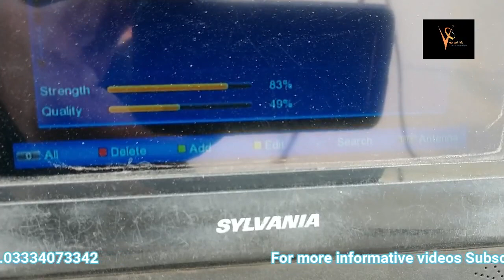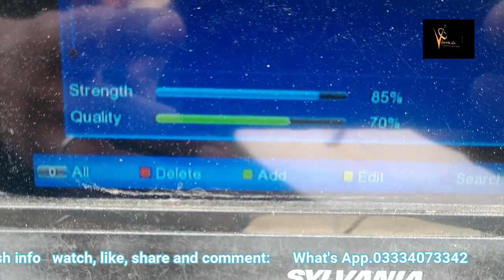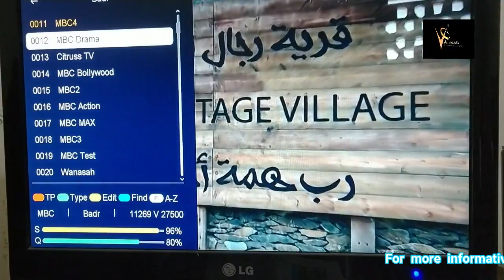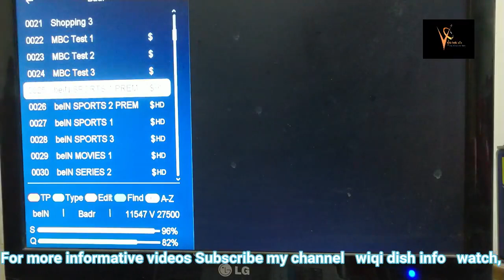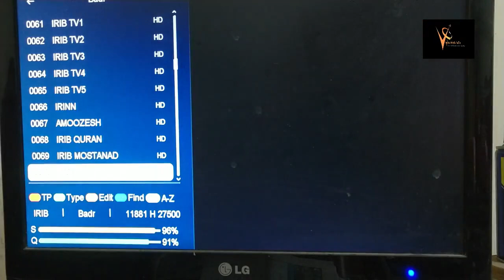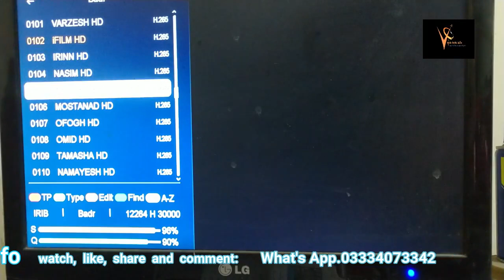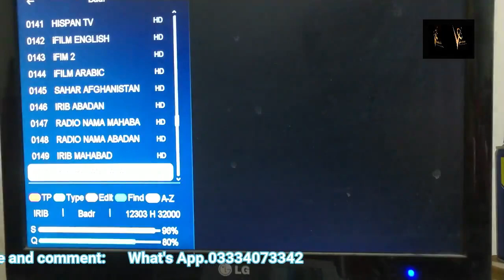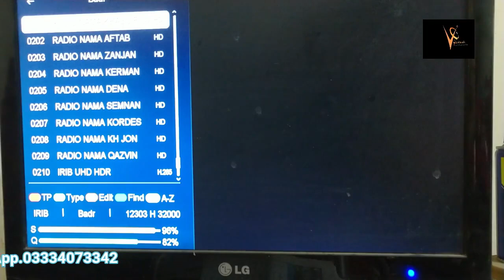Badr 26e dish setting with paksat 38e | Hindi/Urdu